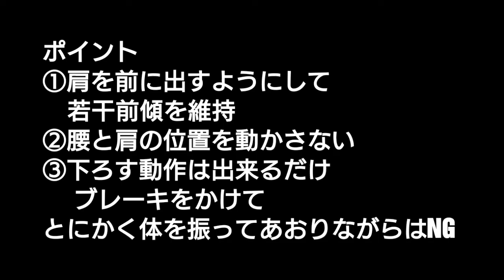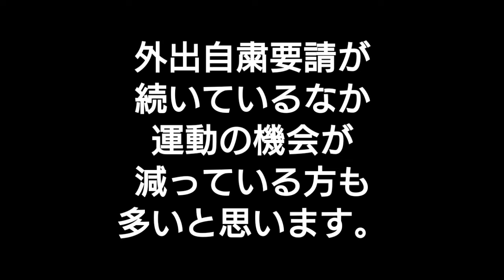ダンベルがあれば出来る！肩のトレーニング 基本種目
筋トレ、コンテスト、健康な身体作りなど
フィットネス全般について動画を作ってます。
自分のトレーニング記録も更新します。